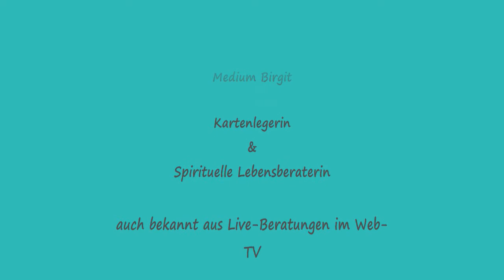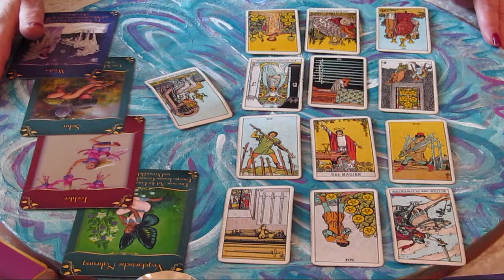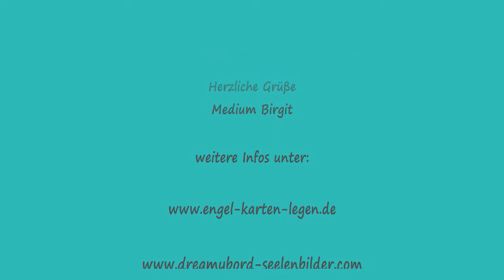Medium Birgit - Tarot-Legung für Juni 2014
Ich wünsche  viel Spaß beim Zuschauen meiner Tarot-Legung für Juni 2014. Eure Birgit